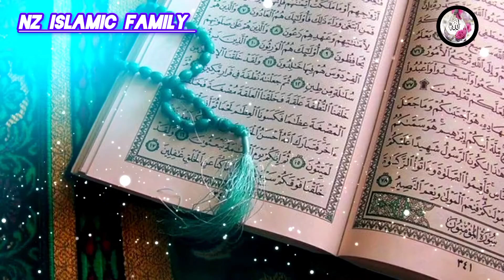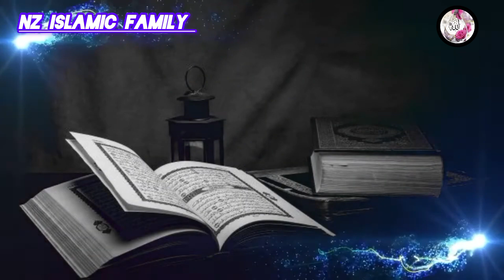মৃত্যুর কঠিন বাস্তবতা 😭😭😭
আসালামু আলাইকুম ,

প্রিয় দর্শকবৃন্দ আমি নাজিয়া , আমার Nz Islamic Family এর ইউটিউব চ্যানেলে আজকের ভিডিওতে দেখতে পাবেন 😭 মৃত্যুর কঠিন বাস্তবতা .মৃত্যু একটা ট্রেনের মতস😭😭

আপনাদের ভালবাসায় আমি অনেক দূর এগিয়ে যেতে চাই , আশা করি আমি সামনের দিন গুলতে আপনাদের পাশে পাবো ।

প্রিয় দর্শক আপনাদের চাহিদা মত ভালো মানসম্মত ভিডিও তৈরি করা আমার মুল উদ্দেশ্য ।